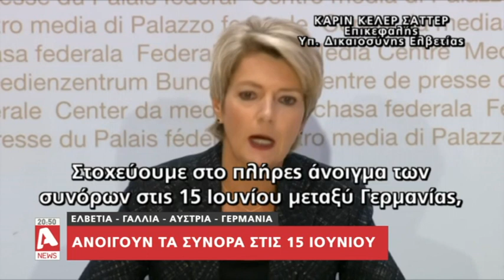Με πισωγυρίσματα συνοδεύεται η επιστροφή του πλανήτη στη νέα κανονικότητα | AlphaNews